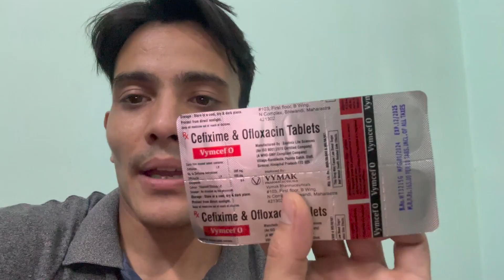Which Protein Is Bad For Health ! Kishore Rana Vlogs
1.
2. Mosquito Net
3. Mic Used in Video
4. For Liver Protection